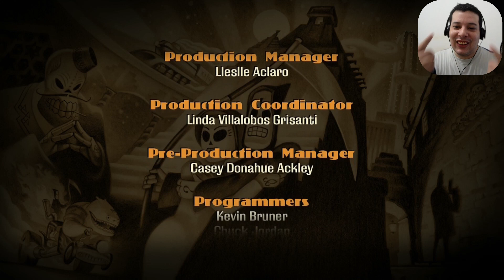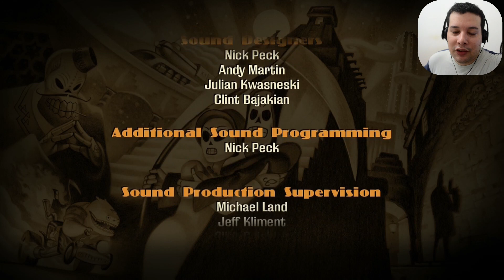2017.12.31 (2) Grim Fandango ( Platinum / Platina ) #9